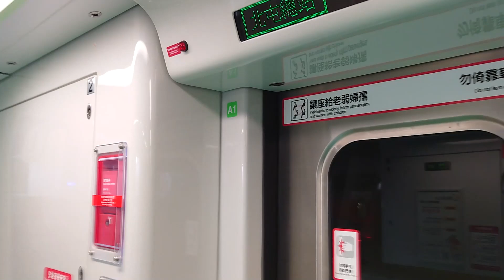台中捷運。高鐵台中站/列車進站。2023.02.10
台中捷運，高鐵台中站的列車進站，往北屯總站方向的月台拍攝，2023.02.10的下午15:21左右